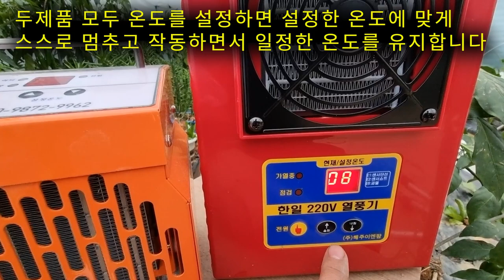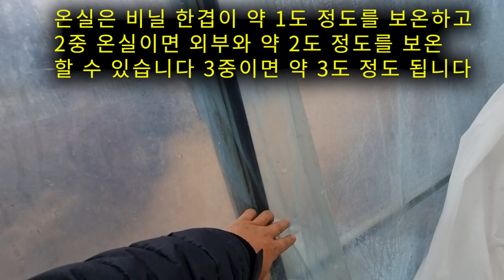한겨울 고추따기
농업용 미니 온풍기 두대를 한 달 사용한 후기를 올립니다